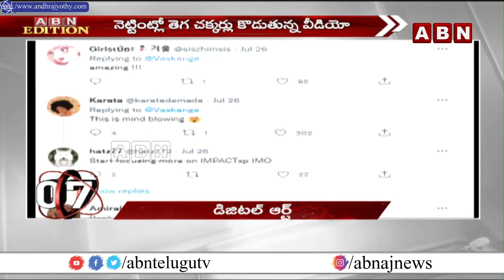ABN Edition : ఎంత జూమ్ చేసినా పిక్సెల్ కాని డిజిటల్ ఆర్ట్ || ABN Telugu